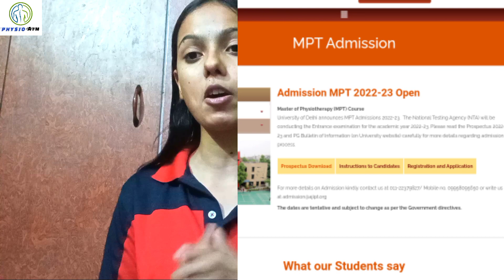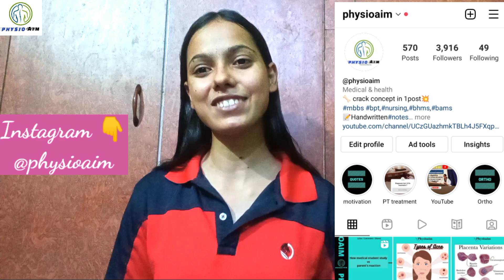DUET for BPT & MPT || PDUNIPPD ,AJIPT || entrance exam form out || physioaim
💙 apply for  new registration ok ☺️

BOOKS 📚

1. MCQs for MPT entrance

2. Physiotheray Secrets :-

Physiotheray is going advance so this is my small effort to let spread the benifits of Physiotherapy in all over the World 🌍

♥️ watch these videos once ,really helpful for u all 👇 bpt aspirants

Age - 21

Height - 5.4inches

State - UP

Study - Bachelor's of Physiotherapy

Year - 3rd year student

NOTE :- Everything in this video created by the owner i.e Poornima Sharma . kindly do not copy any pictures or part of video without my permission.